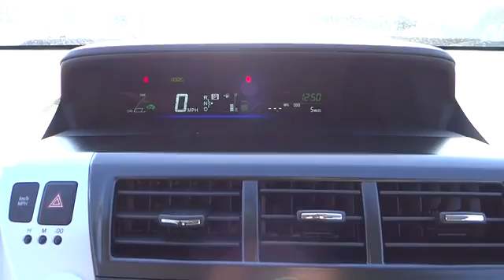2014 Toyota Prius v Carson City near Fallon, Northern Nevada, Sacramento, Reno 52933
2014 Toyota Prius v  - Stock#: 52933 - VIN#: JTDZN3EU6E3313744